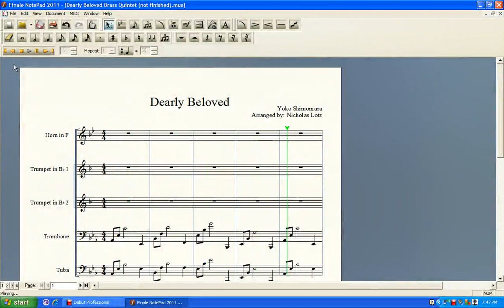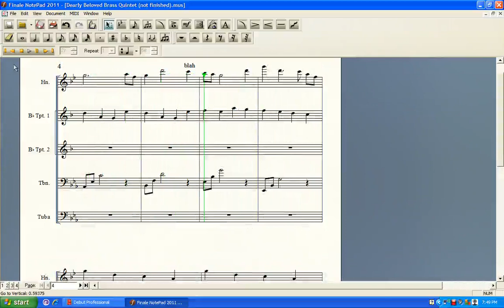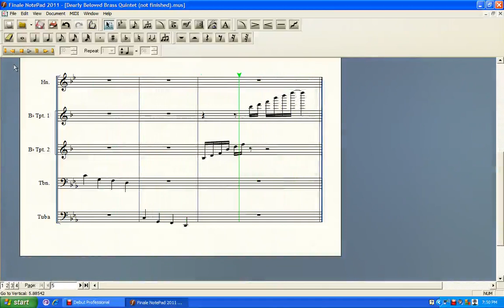Dearly Beloved (Brass Quintet) - Finale NotePad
lol my attempt at arranging.